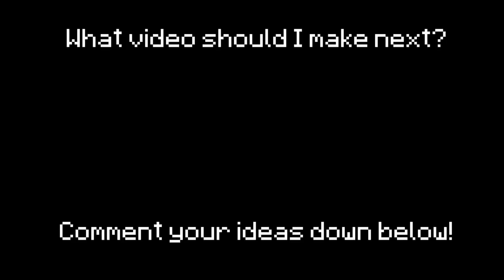wooden axe efficiency 100 vs netherite axe efficiency 10 + haste XX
which netherite tool is the fastest?
netherite pickaxe vs netherite shovel + mining fatigue 3
netherite axe + mining fatigue vs wooden axe + haste
netherite pickaxe vs wooden pickaxe
netherite pickaxe efficiency 10 vs wooden pickaxe efficiency 100
wooden pickaxe efficiency 100 vs netherite pickaxe efficiency 10
efficiency V wooden pickaxe vs netherite pickaxe
efficiency I diamond vs netherite pickaxe
netherite pickaxe + mining fatigue vs wooden pickaxe + haste
which pickaxe is faster
who is faster?
netherite axe + efficiency 100 vs wooden axe  + haste XX

spectator
Alexa Real
steveee

Haste XX

Efficiency 100

Efficiency 10

Wooden Axe
Stone Axe
Iron Axe
Golden Axe
Diamond Axe
Netherite Axe

Wooden Pickaxe
Stone Pickaxe
Iron Pickaxe
Golden Pickaxe
Diamond Pickaxe
Netherite Pickaxe

How to Crack Obsidian with Quick Wooden Pickaxe
Breaking obsidian with a survival hit

hmmmmm